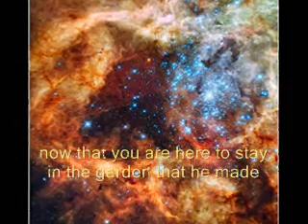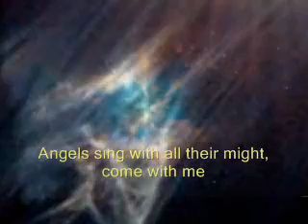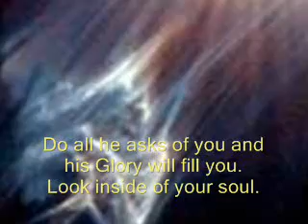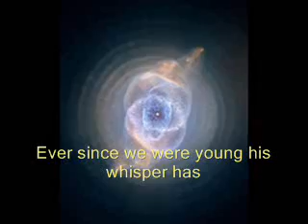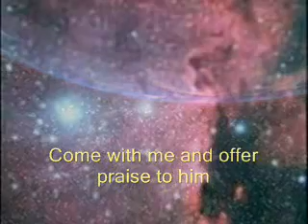The Word Of God Is Heard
All the Saints and all the Prophets
heard the Spirit speak to them
these still are the Bible days
happy those who serve his name
those of us who hear and do his will
Glory to our God!

Music and lyrics Copywrite Victor Krottner 2013